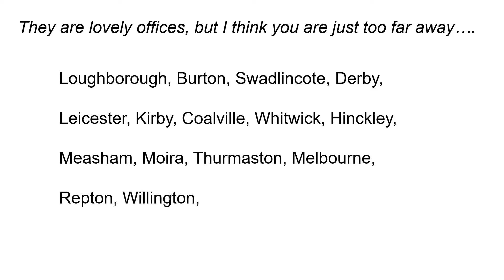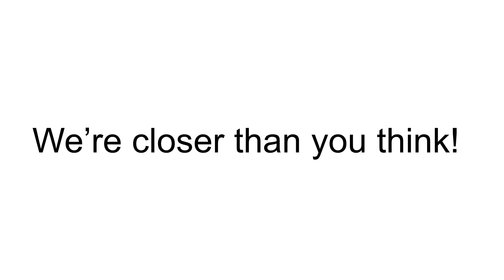Location, Location, Location!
DBS are not based in City Centre locations, but we're closer than you think!

DBS Managed Offices - offices in the East Midlands: Derby, Nottingham & Leicester